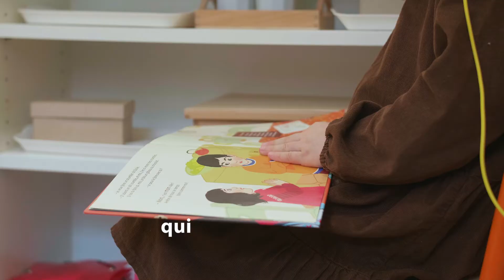[ Témoignage parent ] Stéphanie, maman de Lila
123 mon école

Stéphanie, maman de Lila, donne son avis et nous parle des souvenirs qu'elle garde des 4 années de sa fille à 123 mon école !

Si cette vidéo vous a plu, n'hésitez pas à liker et à partager !